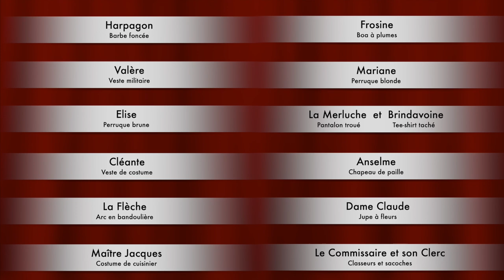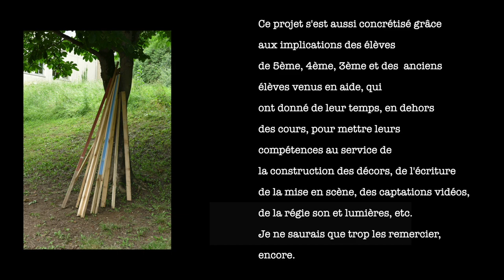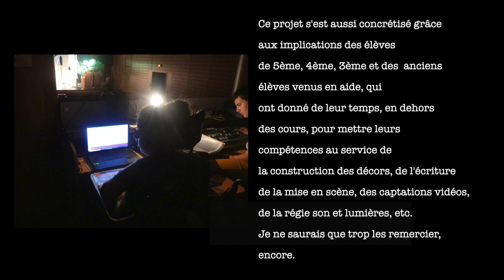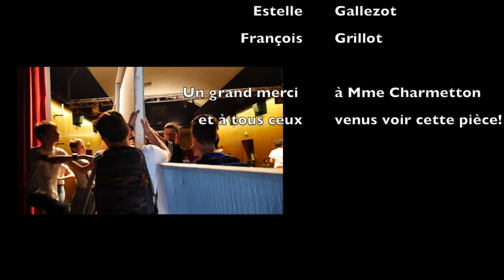L' Avare de Molière - Acte V & Making of- Scènes 1 à 6 - InterCycles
Célèbre pièce de théâtre de Molière, ici en version expurgée (c'est-à-dire avec des parties de textes en moins), jouée par des collégiens de 5ème du collège Alexis Kandelaft, avec l'aide de 4èmes et 3èmes, et par des jeunes du Centre d'Education Motrice de Dommartin.

Le défi était de croiser plusieurs niveaux pour obtenir une mise en scène de qualité, le texte étant dur. Il nous a fallu plus de deux mois pour mettre en place cette représentation donnée à la salle municipale de Chazay; vous pourrez voir à la fin de l'acte V un making of qui vous présentera les étapes de ce projet!

Nous espérons enfin que cette adaptation pourra servir aux élèves et aux enseignants de France qui désirent appréhender Molière et se lancer dans des projets de spectacles vivants similaires :)

Retrouvez-nous sur Facebook, Snapchat, Instagram, Linkedin, Twitter et Discord et sur le Peertube de l'Académie de Lyon